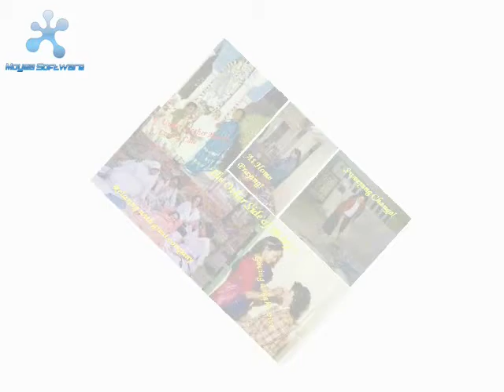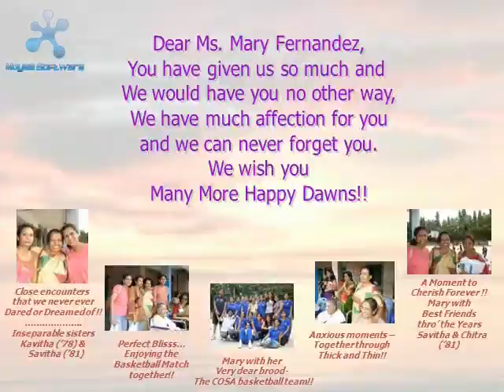Ms. Mary Fernandez Farewell - Part 13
Photo Tribute